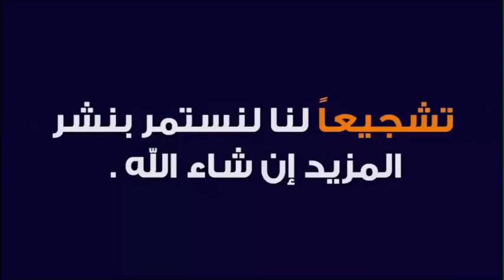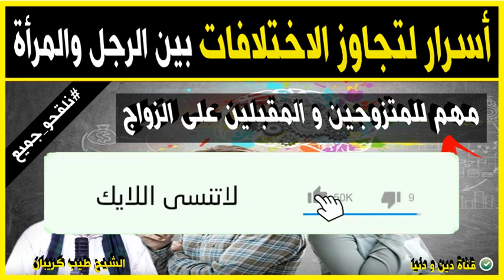أسرار تجاوز الاختلافات بين الرجل و المرأة مهم للمتزوجين و المقبلين على الزواج 🕌 الدكتور طيب كريبان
جديد 2021 : أسرار تجاوز الاختلافات بين الرجل و المرأة مهم للمتزوجين و المقبلين على الزواج 🕌 الدكتور طيب كريبان
 ▬▬▬▬▬▬ஜ۩☺۩ஜ▬▬▬▬▬
 ▬▬▬▬▬▬ஜ۩☺۩ஜ▬▬▬▬▬
⛔ أحبابي الكرام ، إذا أعجبكم الفيديو رجاءاً لا تنسوا :

 ▬▬▬▬▬▬ஜ۩☺۩ஜ▬▬▬▬▬
مواضيع سابقة

🕌 عَنْ أَبِي هُرَيْرَةَ، عَنِ النَّبِيِّ صَلَّى اللهُ عَلَيْهِ وَسَلَّمَ قَالَ:
 ▬▬▬▬▬▬ஜ۩☺۩ஜ▬▬▬▬▬
⚠️ توضيح مهم ❗

 ▬▬▬▬▬▬ஜ۩☺۩ஜ▬▬▬▬▬
# هاشتاغ الموضوع #